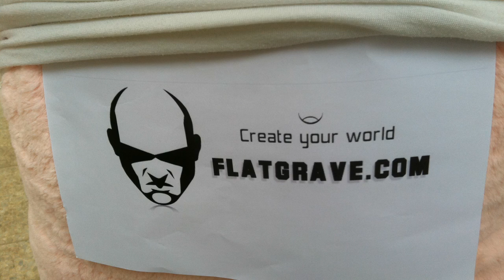Pink Teddy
Cute Pink Teddy Bear animation.